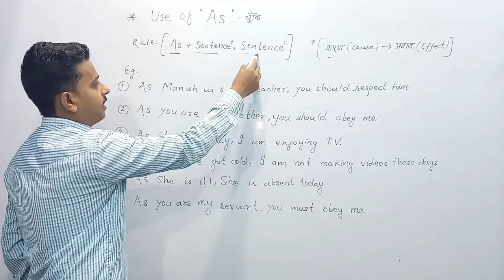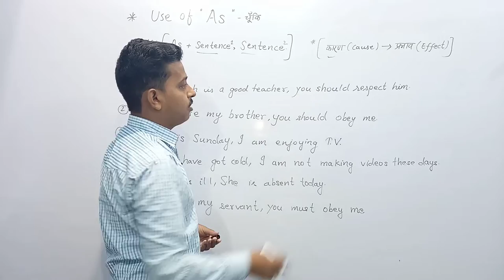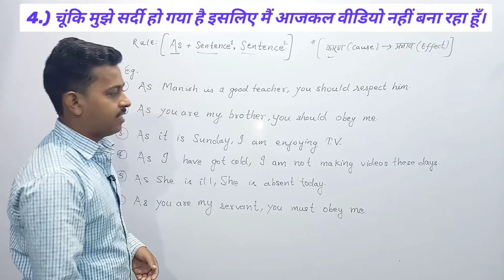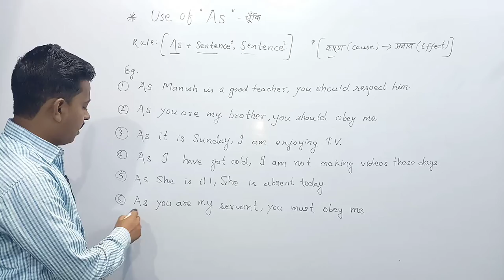Use of As || Advance English Structure || हिन्दी से अंग्रेजी अनुवाद करना सीखें || By Krishna Sharma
Hello guys,

This video is about how to use advance structure " As " in sentences.This types of sentences are used in daily English conversation and writing.By the use of this structure you can boost your English speaking skills.This video will be boon for English beginners.